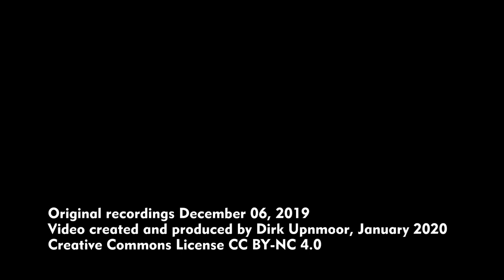Baureihe 101 in Berlin Hbf vor ČD-, PKP- und DB-Zügen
Die E-Loks der Baureihe 101 sind zur Zeit (2020) die vorherrschenden Loks im Personenfernverkehr bei der Deutschen Bahn. Sie werden vor nationalen und internationalen Fernreisezügen eingesetzt. In diesem Video seht ihr zuerst eine Doppelausfahrt aus Berlin Hbf tief, eine 101 vor dem EuroCity nach Praha und eine 101 vor einem Zug aus Wagen von PKP Intercity. Es folgt eine Ausfahrt einer 101 mit einem DB-Intercity oben (Stadtbahn-Ebene). Aufgenommen am 6. Dezember 2019.